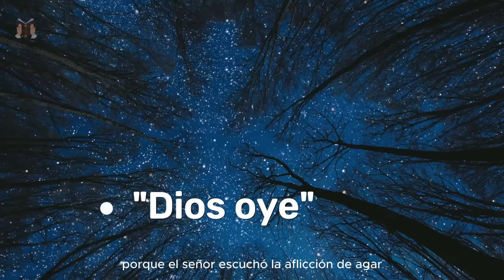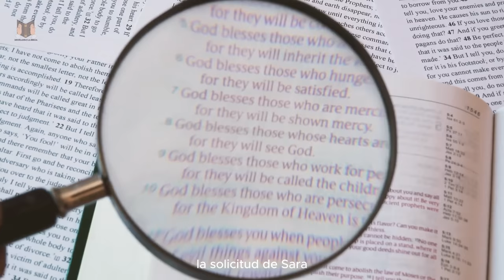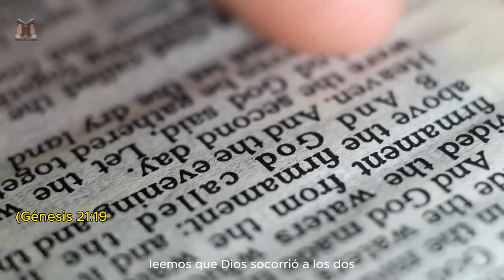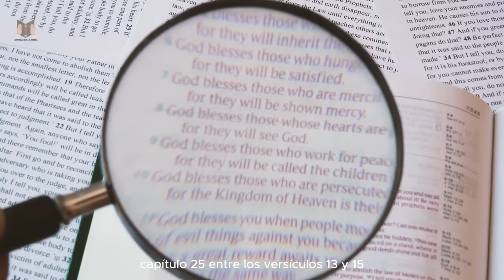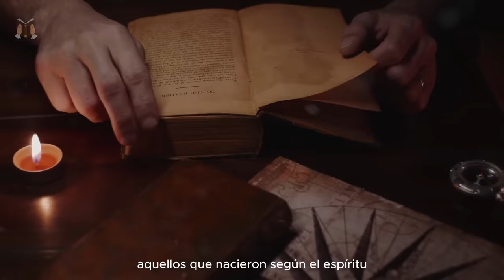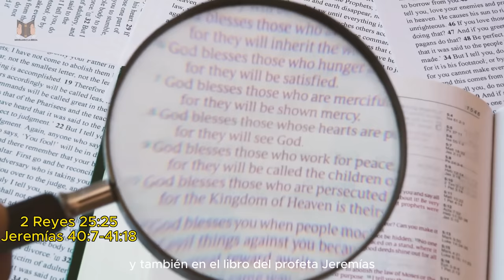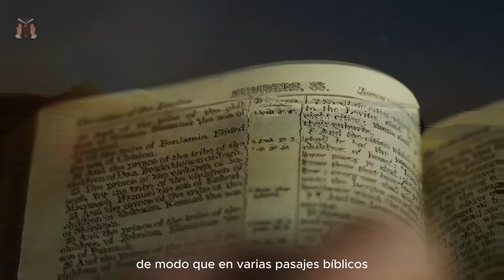ISMAEL: El hijo fuera del PACTO de Abraham con su sierva Agar (padre de los árabes)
ISMAEL en la Biblia: El hijo fuera del PACTO de Abraham con su sierva Agar (padre de los árabes)

Ismael fue el hijo primogénito de Abraham con su sierva. La historia de Ismael está llena de muchas vueltas a lo largo de su vida, pero la promesa del Señor también lo alcanzó, a pesar de ser el hijo de Abraham fuera del pacto. Mira en el video de hoy quién fue Ismael según la Biblia.

✅ ¿Quién Fue el Sucesor de JOSUÉ en La Biblia? ¡DESCÚBRELO AQUÍ! (historias de la Biblia explicadas)

✅MANASÉS y EFRAÍM: Los Hijos de José que Su Padre Jacob Tomó Para Sí en Lugar de Rubén y Simeón

✅Conoce la Historia del Triste Final de los 4 Hijos del Rey: Davidhttps:/